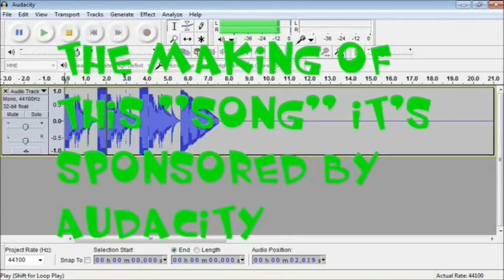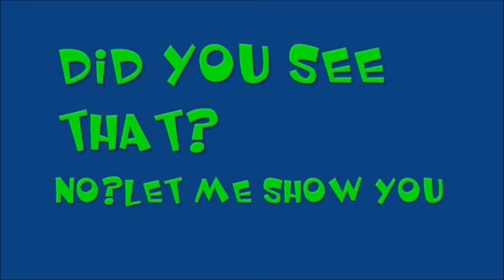HP VS JB(hp has no fame)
the fight will begin